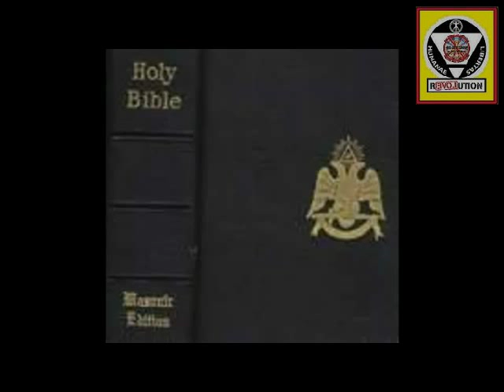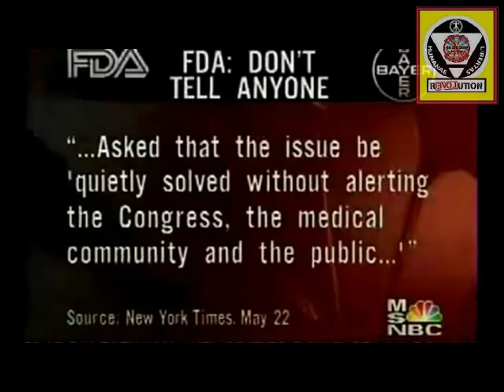The LUMINARI™ of Ө-Ө G Щ™ Eminem Disses Obama and Illuminati Get Tuned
The LUMINARI™ of Ө-Ө G Щ™
& ๏๒єเ-๏๒єเ ﻮг๏ยק เภ ᴛђє ฬ๏гʟ๔™
is Peace Love Respect Tolerance
Profile Original & Official ®
Verified Official by Authority ©